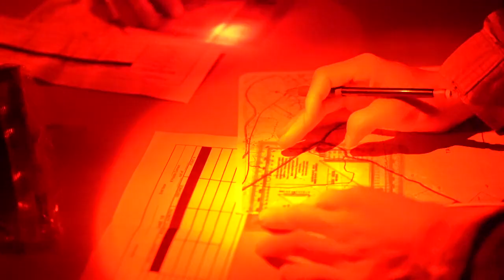U.S. Army Best Warrior Competition 2020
The Best Warrior Competition is a demanding challenge that brings together service members from the Texas Army and Air National Guard and Texas' foreign partners, Chile and the Czech Republic, in the friendly, four-day competition.